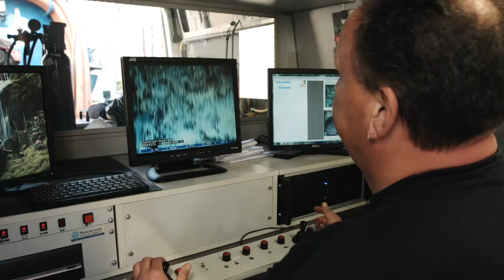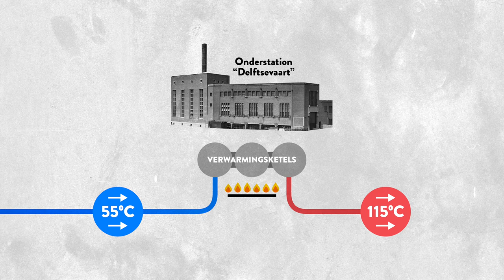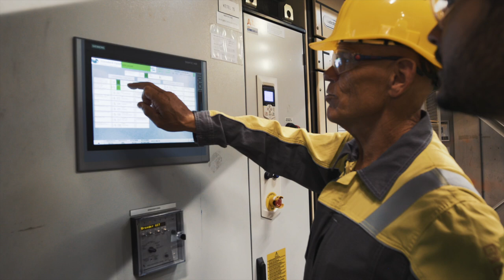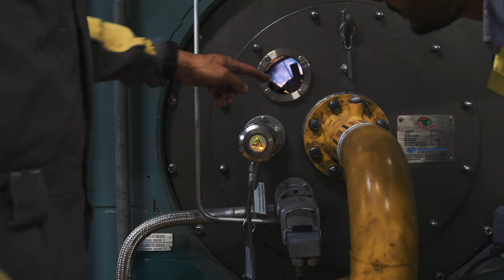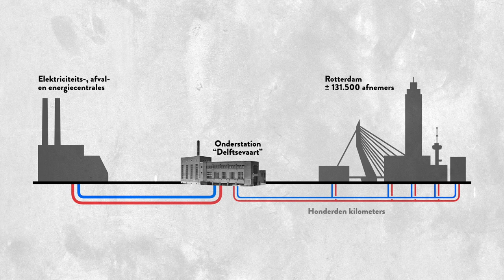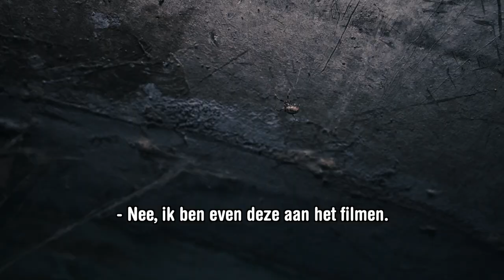Gebruik van water | Afl. 3 | Rotterdam van Onderen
We zien in de kelder van het oudste Stadsverwarmingsgebouw aan het Grote Kerkplein, hoe water wordt opgewarmd door enorme ketels. Een verborgen tunnel van 820 meter onder de Rotte vervoerd het water naar tuinders en het water op de de Maas helpt om de Metrotunnel te bouwen. Verder laat de kelder van de Hofplein vijver zien dat water ook een decoratieve functie heeft.